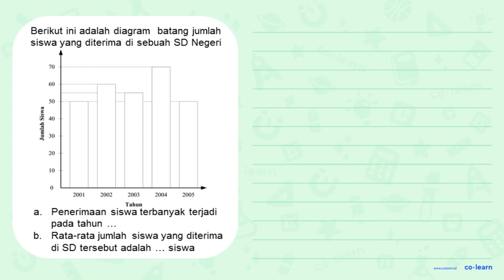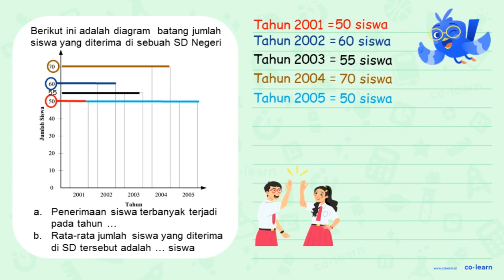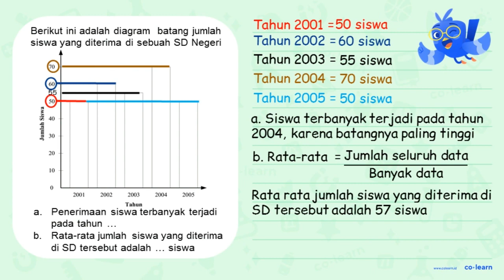Berikut ini adalah diagram batang jumlah siswa yang diterima di sebuah SD Negeri: 70 60 50 0 40 ...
Berikut ini adalah  diagram batang jumlah siswa yang diterima di sebuah SD Negeri: 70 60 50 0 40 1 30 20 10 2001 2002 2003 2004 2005 Tahun Penerimaan siswa terbanyak terjadi pada tahun a. Rata-rata jumlah siswa yang diterima di SD tersebut adalah b. siswa.

Topik atau Materi: Menyelesaikan Masalah Statistika - Statistika 6 - Statistika - Matematika Kelas 6 SD -

00:00 : Bedah Soal
01:00 : Konsep, rumus dan pengertian Menyelesaikan Masalah Statistika
01:18 : Langkah penyelesaian soal
01:37 : Jawaban akhir
02:07 : Penutup